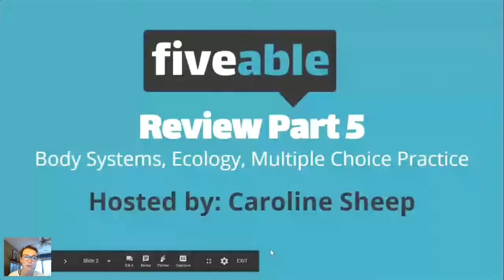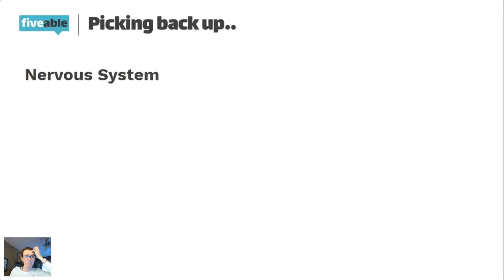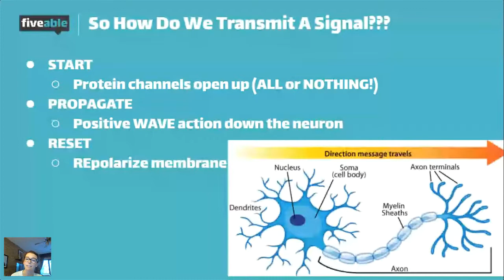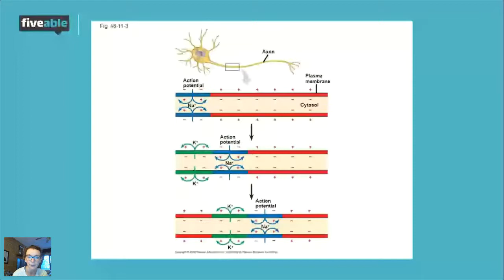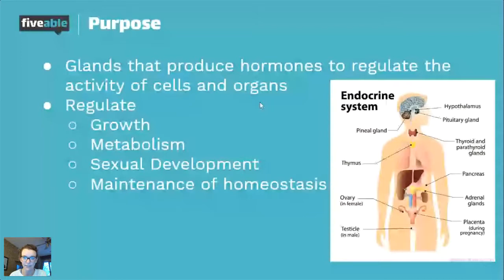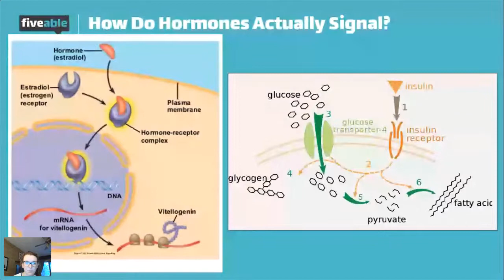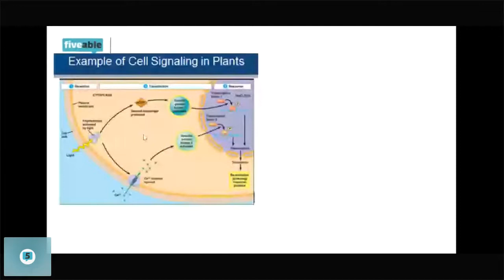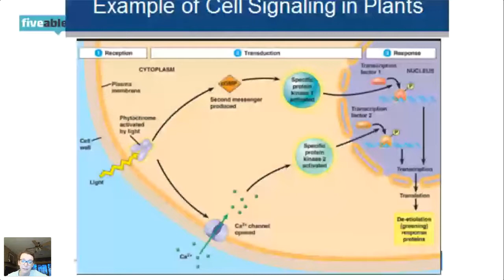AP Bio - Review Part V - Ecology